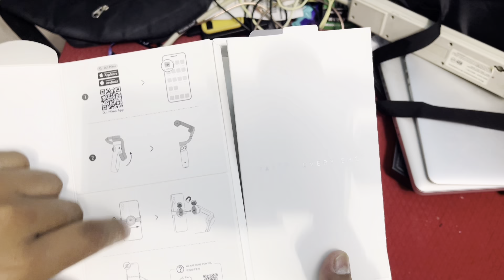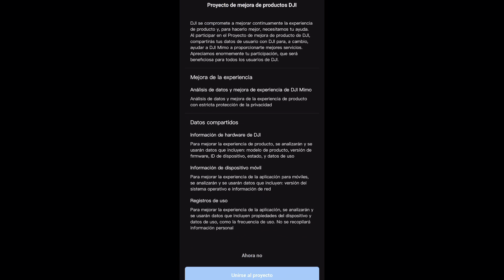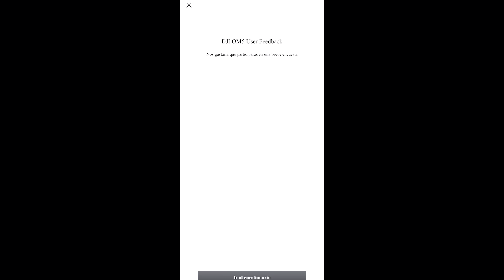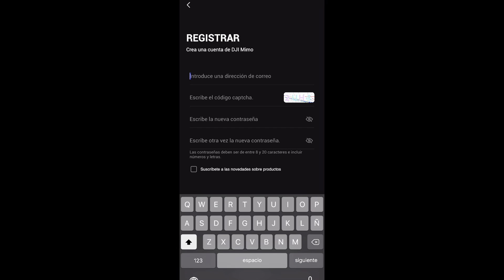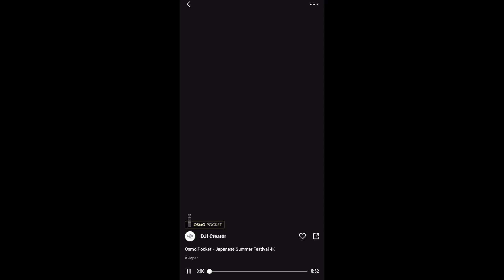DJI Osmo Mobile 5 ¿Vale La Pena El OSM 5? Nuevo Estabilizador Review